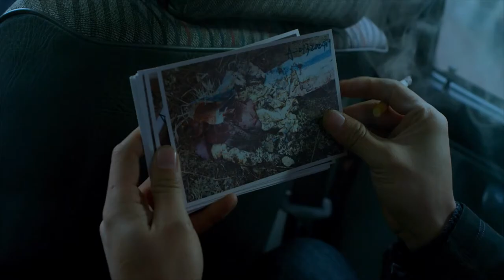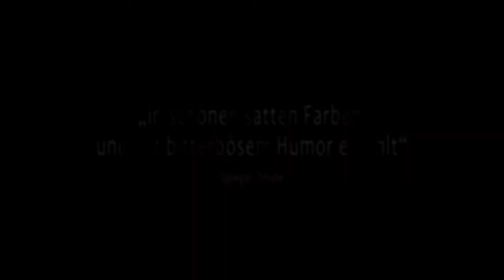Feuerwerk am hellichten Tage - Trailer 1 - Deutsch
Feuerwerk am hellichten Tage:
1999 werden in der Kohleverarbeitung Leichenteile in der ganzen Provinz verstreut gefunden. Als die Polizei Verdächtige in dem Fall verhaften wollen kommt es zum Kampf - zwei Polizisten sterben und ein weiterer wird schwer verletzt. Zhang Zili, der überlebende Polizist, verfällt dem Alkohol, verdingt sich als Wachmann. Fünf Jahre später tauchen wieder Leichenteile auf. Mit Hilfe eines Ex-Kollegen nimmt Zhang auf eigene Faust Ermittlungen auf. Im Verdacht steht die Witwe des ersten Opfers aus dem Jahr 1999.

Regie: Yi'nan Diao
Cast: Fan Liao, Lunmei Kwai, Wang Xuebing